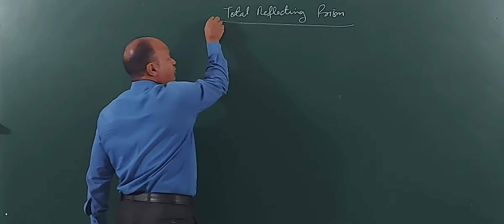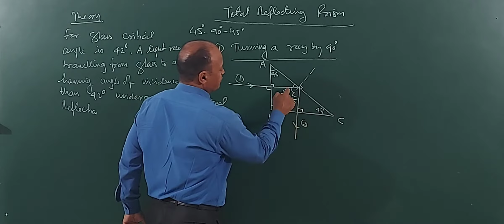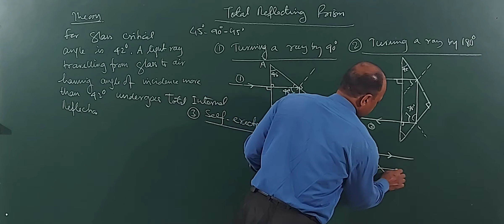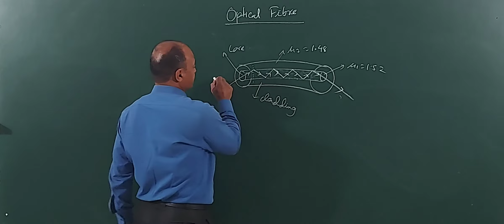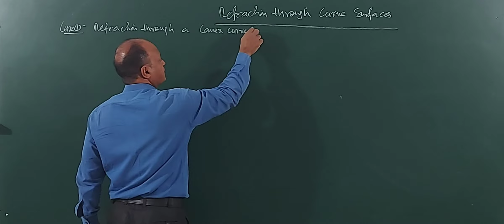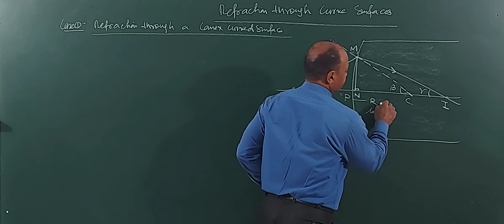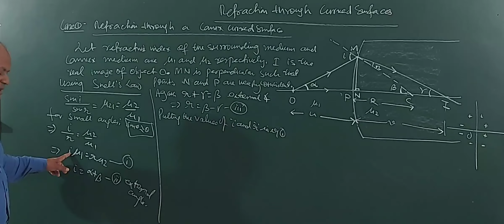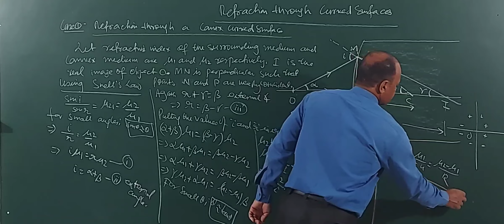Total Reflecting Prism, Optical Fiber , Ray Optics Part-3 Class 12 Physics JEE/NEET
TOTAL INTERNAL REFLECTING PRISMS, TURNING A RAY BY 90 , TURNING A RAY BY 180, SELF ERECTING PRISM, PRINCIPLE AND WORKING OF OPTICAL FIBERS,REFRACRION THROUGH A CONVEX SPHERICAL SURFACE , NOTES ON REFRACTION THROUGH A CONVEX SURFACE,